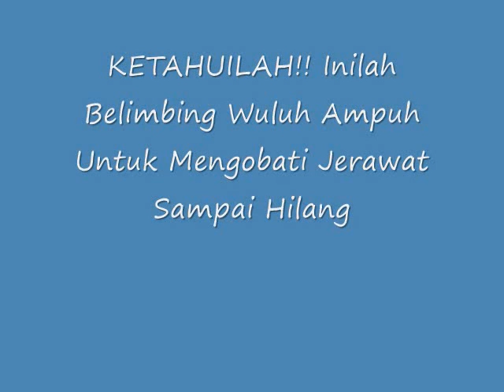KETAHUILAH!! Inilah Belimbing Wuluh Ampuh Untuk Mengobati Jerawat Sampai Hilang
Belimbing Wuluh Ampuh Untuk Mengobati Jerawat Sampai Hilang